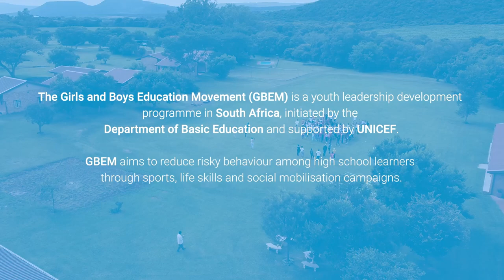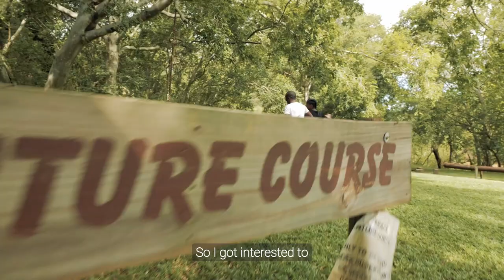GBEM alumni: Kagiso's path from learner to facilitator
UNICEF South Africa supports young people with development opportunities to empower, upskill, engage, and provide valuable work experience towards their professional journeys.

Girls and Boys Education Movement (GBEM) alumni are former GBEMers who are trained in facilitating sport and play-based dialogues on social issues in schools and communities, improved youth advocacy skills, and skills to ensure that all children participate in youth and adolescent development programmes in a safe and enjoyable environment as enshrined in the United Nations Convention on the Rights of the Child.

Kagiso Phage is a GBEM alumni whose life has been positively impacted by the programme.